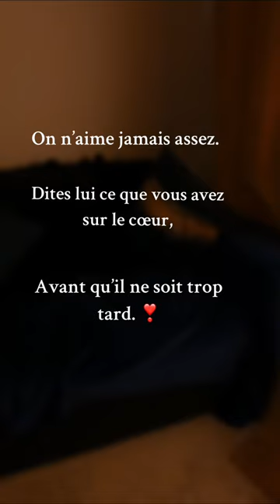L’amour d’un mère: La dévotion sans limite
C’est une musique que j’ai composé pour remercier nos mamans, pour leur force et dévouement à notre évolution et aussi leurs rappeler qu’il est important qu’elle pense à elle, à sa propre vie, sa santé pour avancer loin dans une belle vie qu’elles méritent.